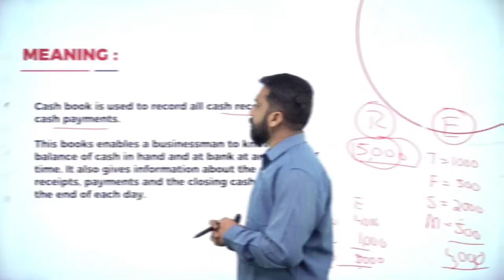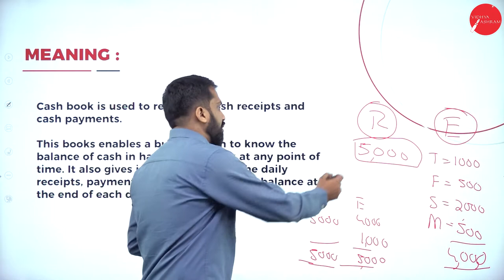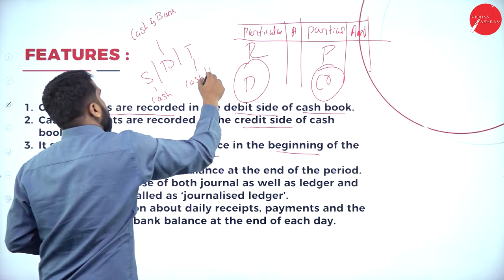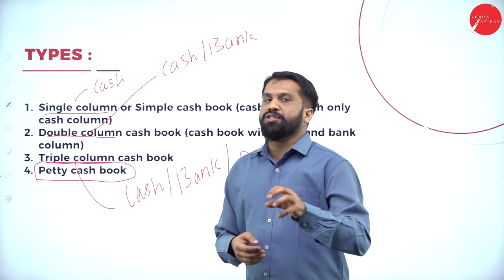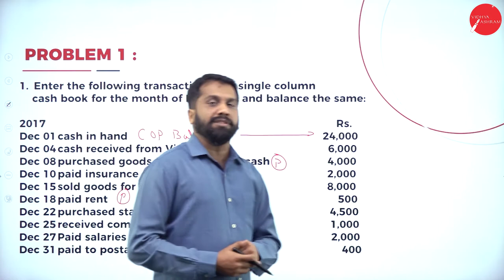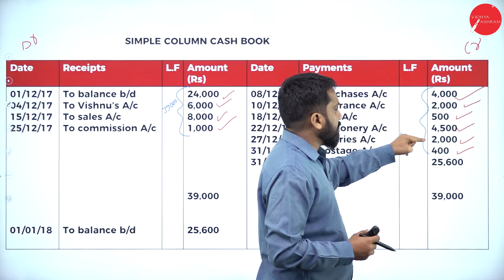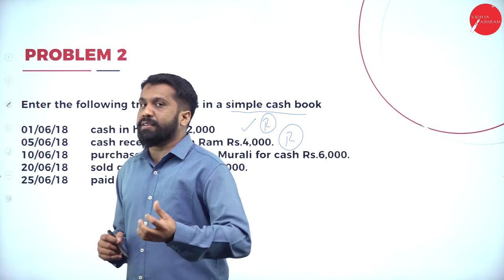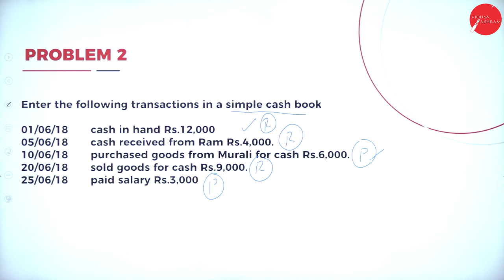DAY 12 | ACCOUNTING | III SEM | B.C.A | CASH BOOK | L12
Course : B.C.A
Semester : III SEM
Subject : ACCOUNTING
Chapter Name : CASH BOOK
Lecture : 12